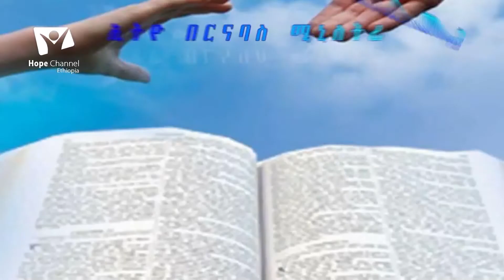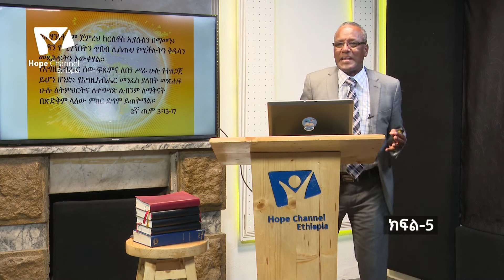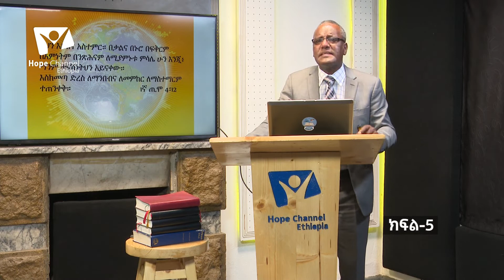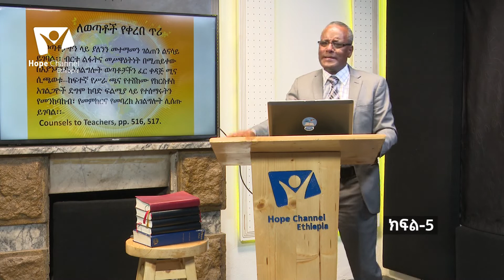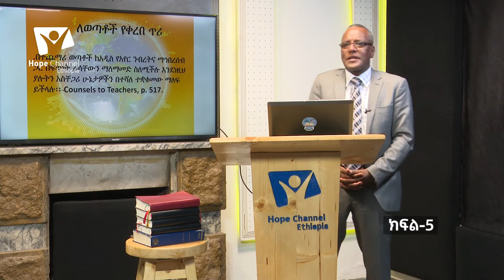የክርስቲያን አገልግሎት (ለወጣቶች የቀረበ ጥሪ - ምዕራፍ 02) ክፍል - 05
ኢትዮ በርናባስ ሚኒስትሪ
ፓ/ር በቀለ ገብሬ